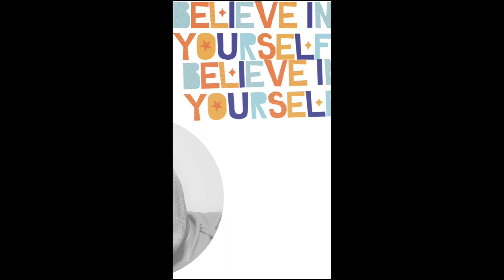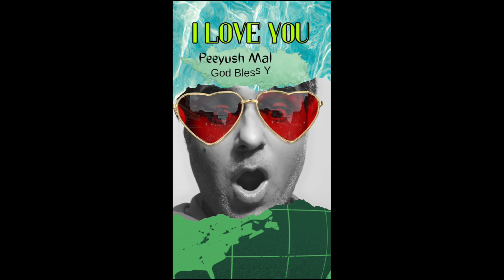instagram reels idea